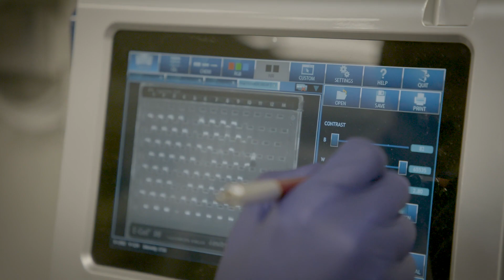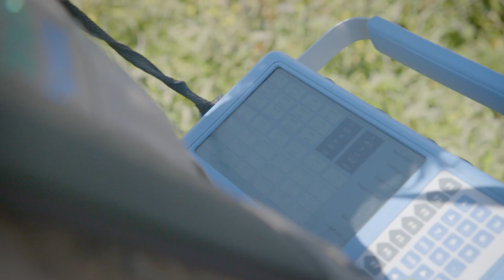The Revolutionary Technology That’s Reshaping Agriculture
Agrinos – now an American Vanguard Company – is featured in a video released by The Business Debate as part of its Global Thought Leadership Series. Kevin Helash, former Agrinos CEO, and Ramesh Venkatramesh, Chief Technology Officer, explain how Agrinos’ revolutionary products are reshaping agriculture. Continued validation of the production and sustainability benefits of Agrinos' products is fueling widespread adoption by farmers. To learn more visit us at Agrinos.com.